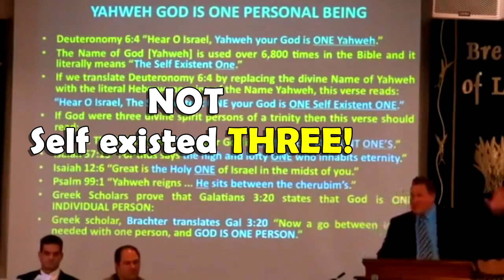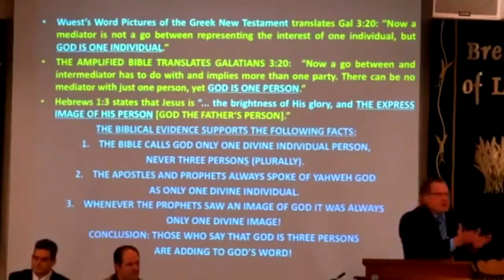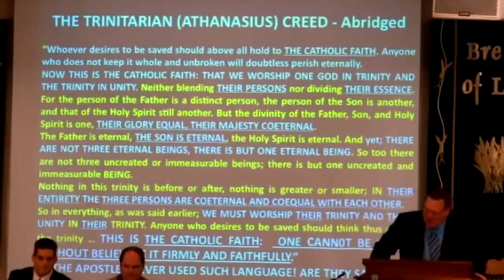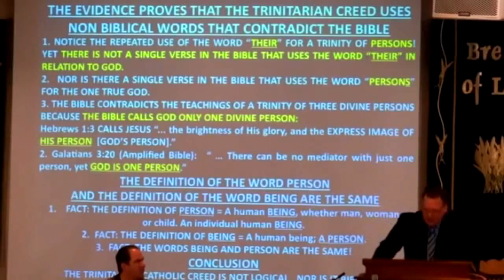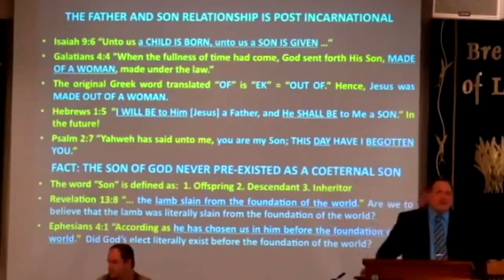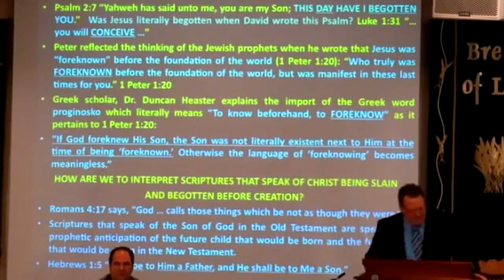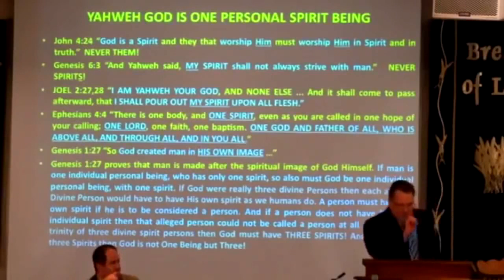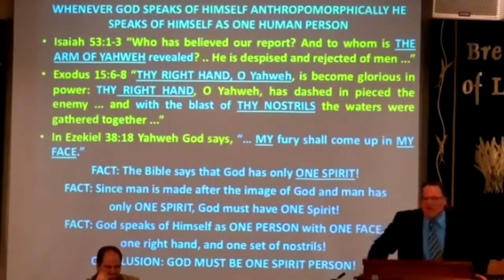Part 2 | Truth about Oneness Theology - Steven Ritchie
This video is an excerpt from the debate video of the late Oneness Apologist Bro. Steven Ritchie.

This debate was held on Long Island, New York, between Pastor Bruce Bennett who affirms Trinitarian
Theology and Pastor Steve Ritchie who affirms Oneness Pentecostal Theology.

Free books, articles, and videos are cataloged for your convenience